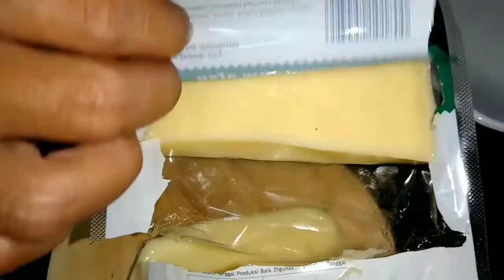CORNDOG MOZZARELLA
Hay,, assalamualaikum semua...
Nah di vidio kali ini aku mau buat corndog mozarela..

Ini camilan di jamin nagih banget, penyuka keju pasti lgsg pingin buat.

Dan corndog ini buat nya super mudah banget, jadi siapa aja pasti bisa buat nya.

bahan:
. 175 ml air hangat
. 1sdt ragi/ fermipan
. 250 gr keju mozarela

untuk cara membuatnya simak vidio diatas ya teman .